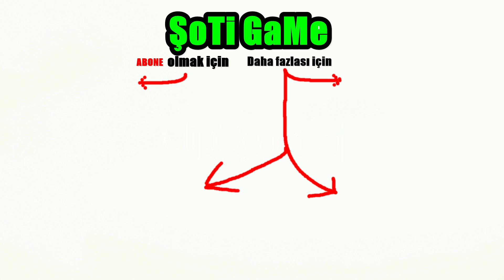13000 KUPA OLDUM MEGA KUTU AÇILIŞI BRAWL STARS TÜRKÇE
MART AYI GÜNCELLEMESİNDE YENİ KARAKTER JACKY ÇIKARMAK İÇİN TAM OLARAK 110 MEGA,BUYUK,SAVAŞ KUTUSU ACICAĞIZ. yeni brawl stars gadgets
 çıkarmaya çalısacağız

Brawl stars süpercell enson oyunu canlı yayında oynayıp keyifli,eğlenceli,anlar yaşıyoruz,brawl stars türkçe oynayıp değişik modlara bakıp tek hesaplaşma,elmas kapmaca,savaş topu,büyük oyun,soygun,alaşağı,ve daha farklı modları deniyoruz. analiz yapıp yeni karakterleri inceliyoruz. mega kutu,büyük kutu, ile kutu açılımıda yapıyoruz. Bu gün gelen yeni güncelleme de pek çok karakter buff lanırken pek çok karakterde nörf lendi. brawl stars türkçe VİDEOMUSDA 13000 KUPA OLDUM MEGA KUTU AÇILIŞI BRAWL STARS TÜRKÇE